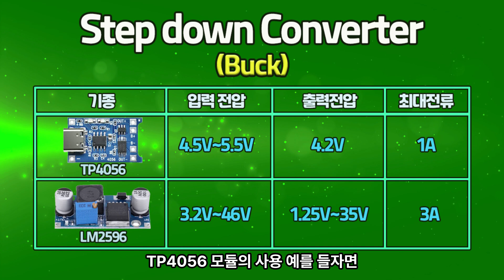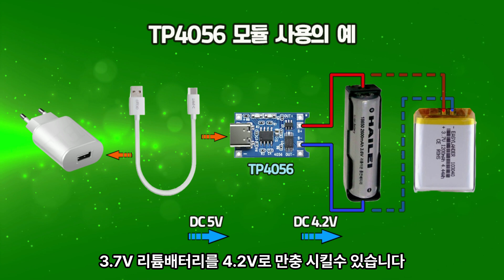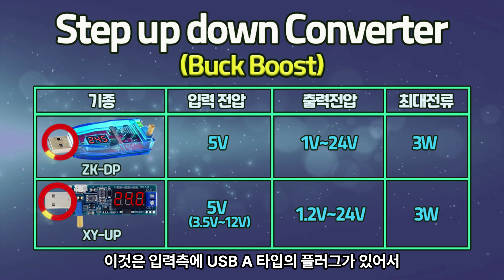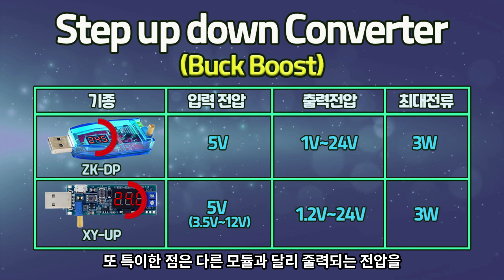스텝 업다운 컨버터를 간단 가변 파워서플라이로 사용하기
소형 전원 공급 장치 모듈 사용설명